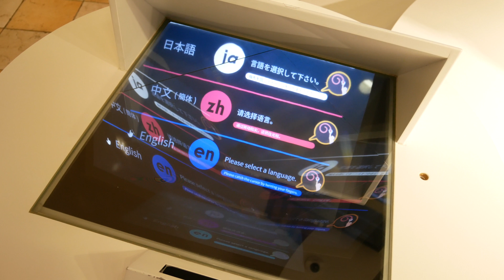Chihira Junco「地平ジュンこ」1/8 Idle @ Odaiba (2017.3) [4K]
Android “Chihira Junco” (Toshiba)
Aqua City Odaiba, Tokyo, Japan
2017.3

Андроид «Тихира Дзюнко» (Toshiba)
Аква Сити Одайба, Токио, Япония
2017.3

アンドロイド「地平ジュンこ」（東芝）
AQUA CITYお台場 ◦ 東京 ◦ 日本
2017年3月